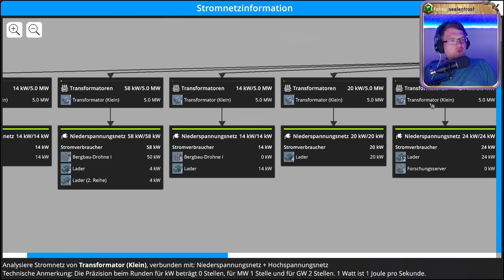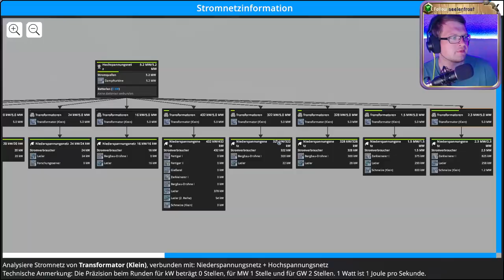⚙️ Erze, Maschinen, Planung 💖 Folge 23 💖 Foundry ⚙️